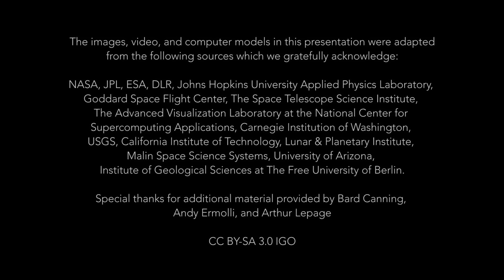The Planets by Gustav Holst, with Visual Accompaniment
Mars: 0:10, Venus: 8:37, Mercury: 17:25, Jupiter: 22:06, Saturn: 31:14, Uranus: 41:36, Neptune: 48:36.  Choreographed visuals and lighting by Adrian Wyard

Performed by the Auburn Symphony Orchestra, conducted by Anthony Spain. Featuring the Seattle Pacific University Women's Chorus. Sound by Bill Levey.

Sources:
00:18 Mars in full from 1999 (NASA/JPL/MSSS)
00:21 Image taken by the Mars Global Surveyor spacecraft
00:30 Mars has been explored by many missions beginning in the 1960s
01:08 Kasei Valles. (ESA/FU-Berlin)
01:11 Simulation built with data from the Mars Express spacecraft
01:40 The plains west of Juventae Chasma (NASA/LPL/Univ. of Arizona)
01:43 Image taken by the Mars Reconnaissance Orbiter spacecraft
02:20 Olympus Mons - the largest volcano in the Solar System (NASA)
02:23 Image taken by the Viking 1 spacecraft
02:26 Nili Patera (NASA/JPL/UA)
02:36 Gale Crater (NASA/JPL/ESA/DLR/FU-Berlin/MSSS)
02:40 Enhanced landing video (NASA's Curiosity Rover) (NASA/Canning)
03:59 "Twin Peaks" (NASA/JPL)
04:01 Image taken by the Mars Pathfinder rover
04:18 Twin Cairns Island (NASA/JPL/MSSS)
04:21 Image taken by the Curiosity rover
04:36 Naukluft Plateau (NASA/JPL/MSSS)
04:56 Endurance Crater (NASA/JPL)
05:05 Victoria Crater (NASA/JPL/UA/Cornell/Ohio State Univ.)
05:12 Animation by Mars3D using elevation data and imagery from orbit. (Mars3D)
05:51 Back to Kasei Valles and 'The Floodwaters of Mars.' (ESA/DLR/FU)
07:04 The dunes of Meridiani Terra (NASA/LPL/UA)
07:07 The 'Spiders of Mars' (NASA/LPL)
07:10 A fresh impact crater (NASA/JPL/UA)
09:05 This image is made by combining two sources: A visible-light image and a radar-derived model of the surface (NASA/Goddard/SVS/JPL)
09:12 Image data from the Magellan spacecraft
12:26 A beautiful 'False Color' image of the surface (NASA/JPL/USGS)
19:48 Mercury in 'False Color' (NASA/JHU-APL/Carnegie Inst.)
20:33 Rachmaninoff Basin (NASA/APL/Carnegie Inst.)
20:41 Mercury's North Pole (NASA/GSFC/MIT/APL/Carnegie Inst.)
20:59 A tour over Mercury's surface (NASA/APL)
22:38 3D model built with images from the Galileo spacecraft
25:04 Out from Jupiter's Red Spot (NASA/JPL/SSI)
25:08 Image by the Cassini spacecraft
26:06 Flying over Androgeos linea (NASA/LPI/Schenk)
26:30 Flying over Conomara Chaos (NASA/LPI/Schenk)
28:12 An Active Volcano on Io (NASA/JPL/UA)
28:30 Jupiter Flyby (NASA/JPL/MSSS)
28:42 Jupiter's South Pole (NASA/JPL/SwRI/MSSS)
28:46 Image by the Juno spacecraft
29:02 Jupiter's Weather (NASA/JPL/Björn Jónsson)
29:06 Animation built with images from the Voyager 1 spacecraft
29:15 Jupiter's Weather in 2D (NASA/JPL/SSI)
33:28 Saturn from 2004 (NASA/JPL/SSI)
35:01 Saturn's night side (NASA/JPL/SSI)
35:32 Saturn's moons Titan and Rhea (NASA/JPL/SSI)
36:10 Animation built with images from the Huygens lander
37:00 A Methane Lake: Ontario Lacus (NASA/JPL/USGS)
38:02 Titan's night side (NASA/JPL/SSI)
38:15 Saturn's backlit rings (NASA/JPL/SSI)
38:31 Saturn from above (NASA/JPL/SSI/Ugarkovic)
38:59 Saturns Rings - and also a tiny Earth (NASA/JPL/SSI)
39:28 Saturns Rings (NASA/JPL/SSI)
40:31 Saturn in Silhouette (NASA/JPL/SSI)
43:31 Westerlund 2 Cluster (NASA/ESA/STSci)
44:02 The Iris Nebula (Ermolli)
44:40 NGC7822 (Ermolli)
44:52 NGC4449 (NASA/ESA/STSci)
45:06 Horsehead Nebula (Ermolli)
45:13 Antares and Rho Ophiuchi (Ermolli)
45:30 NGC891 (Ermolli)
45:55 A computer simulation of galaxy formation (NASA/GSFC/NCSA-AVL/O'Shea/Norman)
46:25 The Carina Nebula (NASA/ESA)
47:48 M78 and the Horsehead Nebula (Ermolli)
49:06 The Eastern Veil (Ermolli)
49:38 M82 - The Starburst Galaxy (NASA/ESA/STSci)
50:40 Westerlund Cluster (NASA/ESA/STSci)
50:50 Antennae Galaxy NGC 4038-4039 (NASA/ESA/STSci)
51:03 30 Doradus - Tarantula Nebula (NASA/ESA/STSci)
51:19 M106 (NASA/ESA/StSci)
51:30 Sailing past Neptune's moon Triton (NASA/GSFC/JPL/LPI/Schenk/Blackwell)
52:48 A simulation of galaxies colliding (NASA/GSFC/AVL/Robertson/Hernquist)
53:49 NGC 1300 (NASA/ESA/STSci)
54:13 The Orion Nebula (NASA/ESA/STSci)
54:31 Carina Nebula (NASA/ESA)
54:48 The Lagoon Nebula (NASA/ESA)
55:10 NGC 6543 (NASA/ESA/STSci)
55:20 The center of our Milky Way Galaxy (NASA/ESA/SSC/CSC/STSci)
55:44 M101 (NASA/ESA/JPL/STSci)